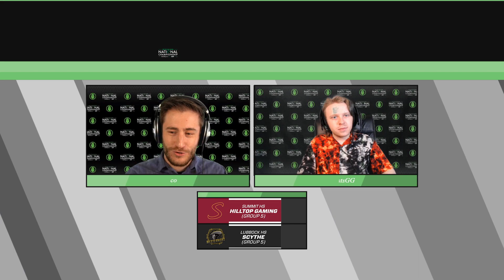2021 EGF High School National Championships - Rocket League Groups Day 2 Stream 2